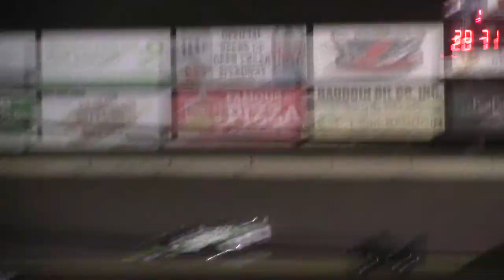Deer Creek A Mod A Main 7/8/17